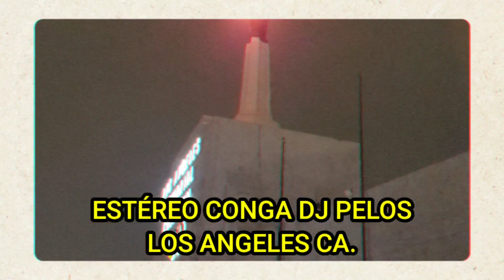🇲🇽 NACE UN NUEVO LIDER 😯 ESPECTACULAR 🥶 AUDIO ILUMINACIÓN VÍDEO y un gran espectáculo